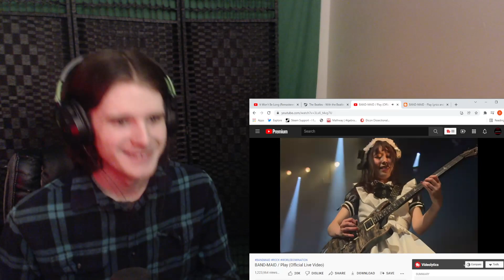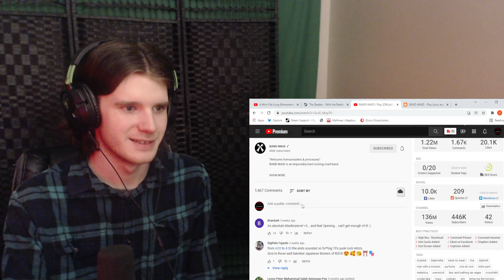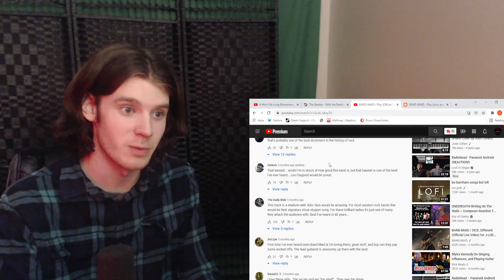First listen to BAND MAID - Play (Live) |REACTION